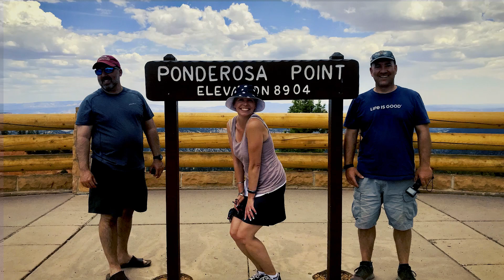Road Trip Adventure: Portland to Arizona!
July 2021 road trip from Portland to Arizona. Boat camping on the Colorado River in Horseshoe Bend, Kayaking and Hiking in Antelope Canyon, touring Bryce Canyon in Utah, a stop at Shoshone Falls in Idaho and a stop at Best Friends Animal Sanctuary. 8 Days, +3000 Miles and 51 hours of driving!